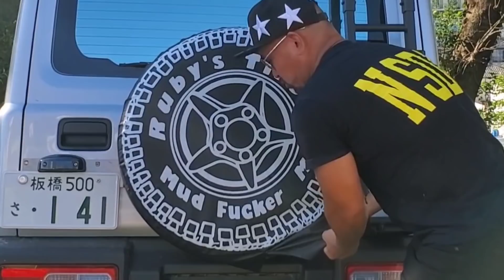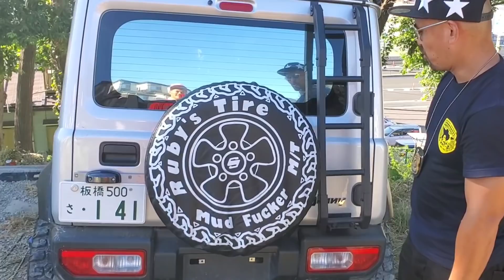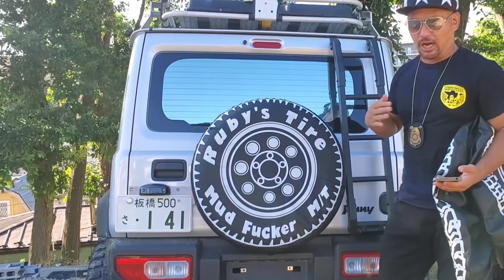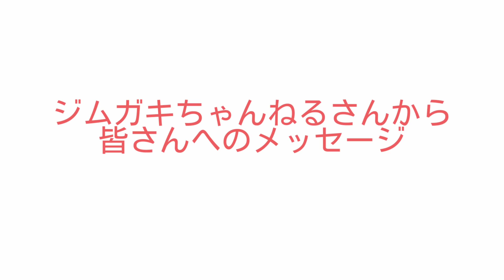ジムニー・スペアタイヤカバー★コロナ動物救済プロジェクト【MS-109】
オートルビーズさんのスペアタイヤカバーを装着。
タイヤ柄にデザインされたカバー
でジムニーの背面タイヤを可愛く！
最後に皆さんへ美女からメッセージが…

・コロナ動物救済プロジェクト

●オートルビーズスペアタイヤカバー購入はこちら

※音楽は魔王魂さん